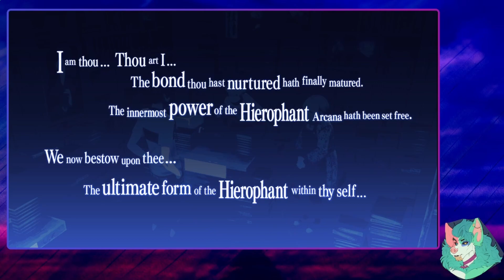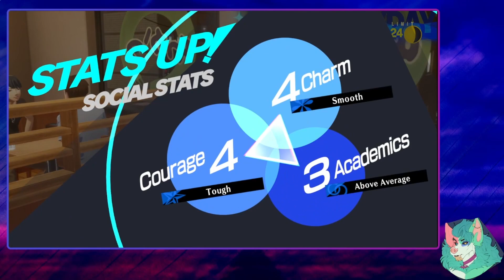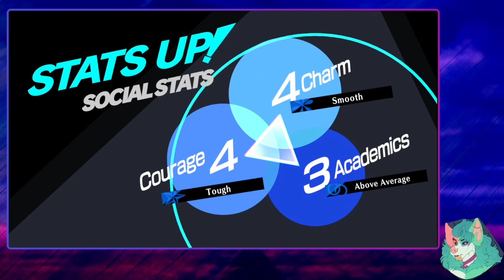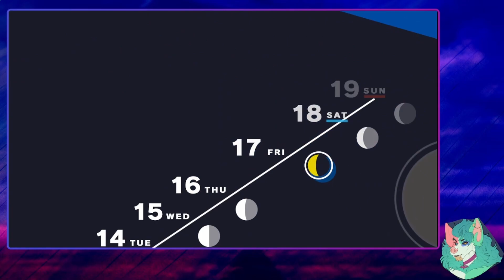Aigis is out here ZOOMING- | Persona 3 Reload Part 12